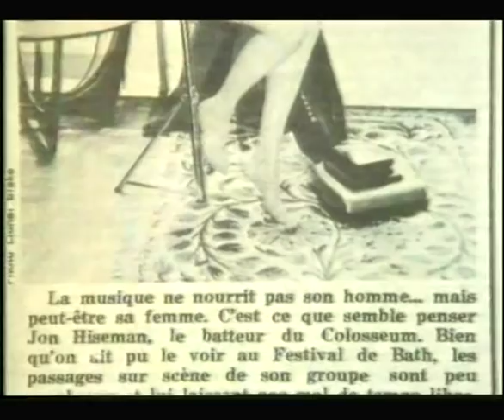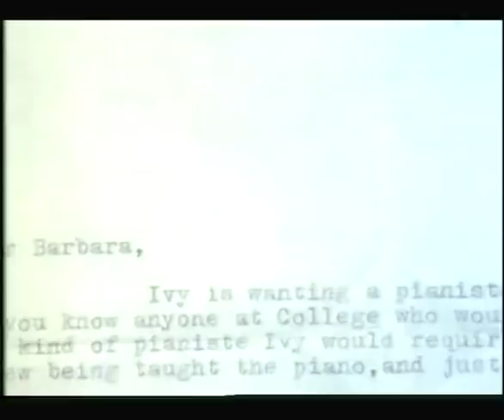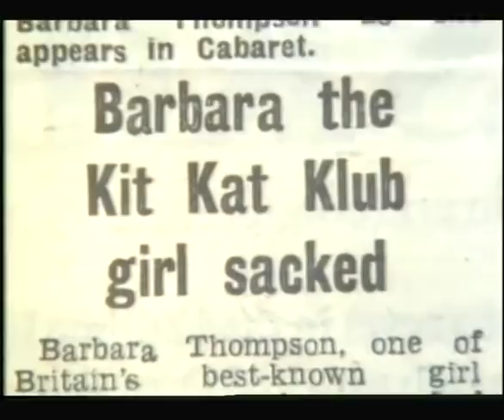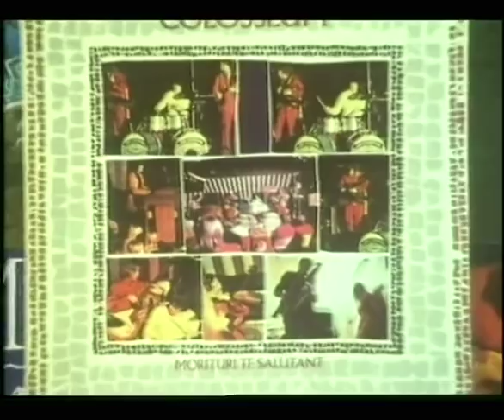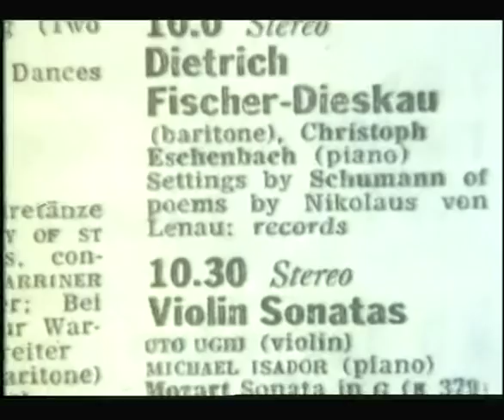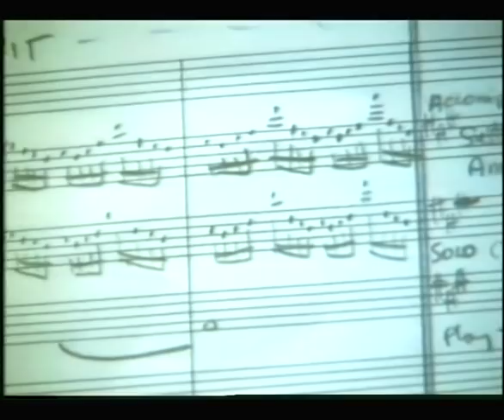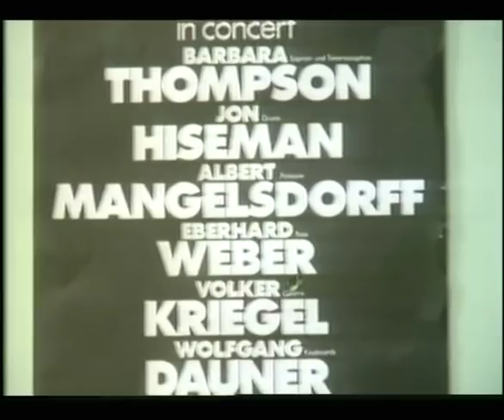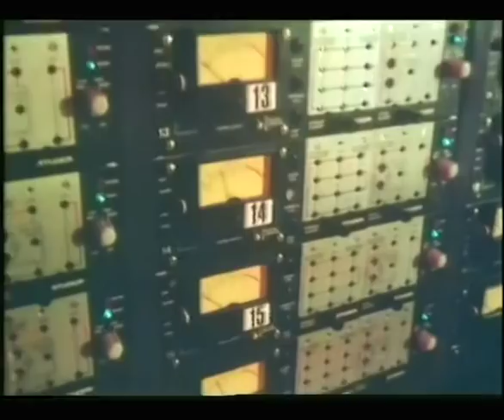Jazz Rock and Marriage 1979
First aired on BBC1 in 1979, Jazz, Rock and Marriage is a fascinating double profile of Barbara Thompson, classically trained jazz instrumentalist and her husband, self-taught rock drummer Jon Hiseman. Mike Dibb’s film of their life, careers and music, finds them at home and on the road, including the Bracknell Jazz Festival performance.

Barbara Thompson is a slender, genteel-looking blonde who plays the saxophone, heads Paraphernalia -a band of male musicians (including her husband Jon Hiseman) -writes their music and combines this with bringing up a young family…Other women with out-of-the-rut aspirations will find encouragement in an hour-long programme about her lifestyle, “Jazz Rock and Marriage.” Daily Express, 15th December 1979